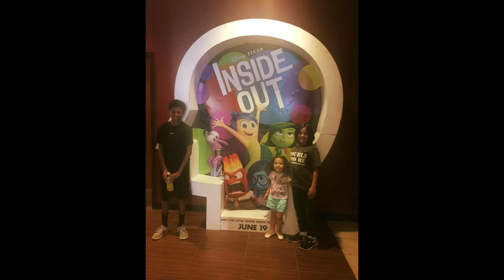Deonjahy’s 18th Birthday!